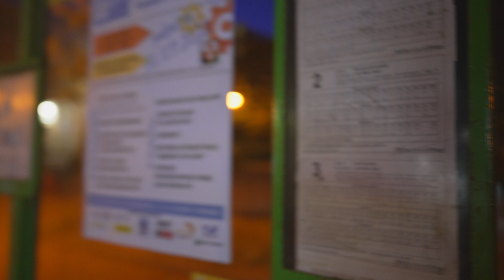Poland, Elbląg, Tram stop 1-go Maja - Sąd @ night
- recorded with SIRUI 24MM F2.8 1.33x Anamorphic Lens, Pilotfly Adventurer, Pilotfly ZA-1, Sony ECM-XYST1M

September 2022